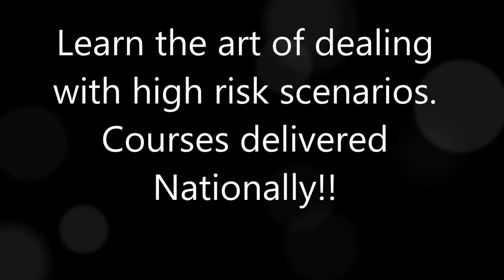SIA LICENCE SECURITY TRAINING PHYSICAL INTERVENTION BY EXCELLENCE TRAINING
Training Physical skills
This video is a highlight of a Physical intervention course delivered by Excellence Training  dealing with potentially violent clients.